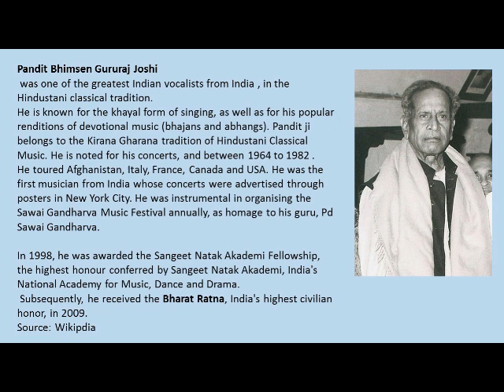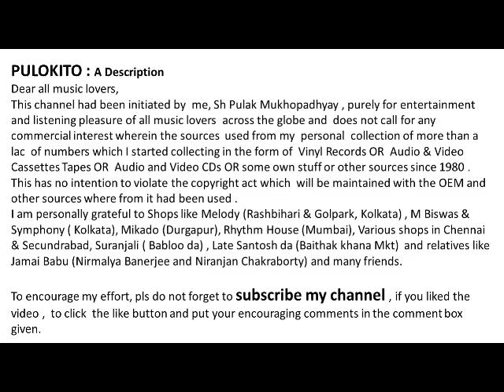MAZE MAHER PANDHARI - Marathi Abhangas by Bharat Ratna Pandit Bhimsen Joshi : 1977